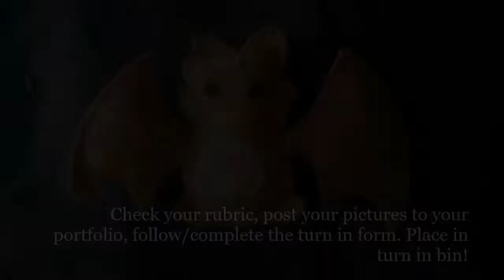Bat Video 2019